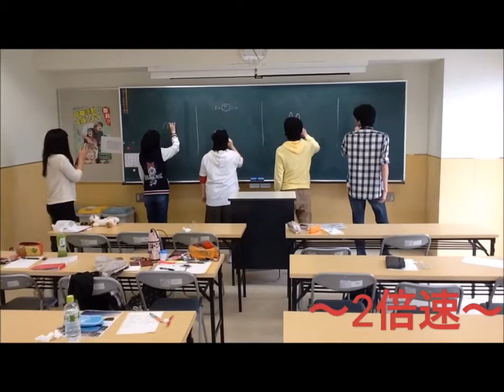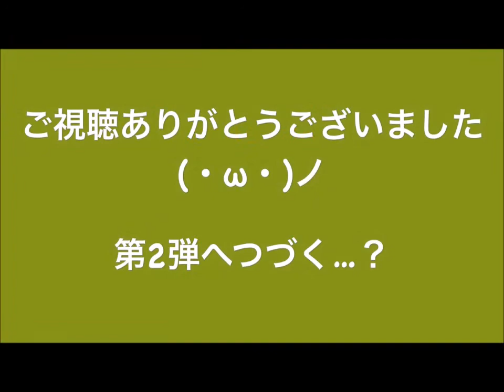休み時間に何かしているi-MEDIA生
ある動物を説明し、それを聞きながらその動物を描くゲーム！本人たちは発想トレーニングと言うが…。